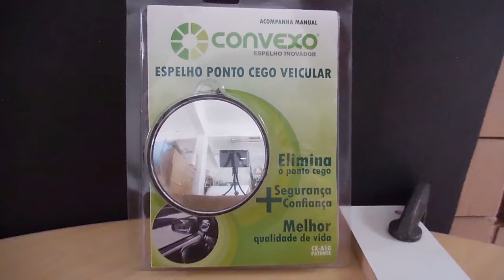HNX734 Aproveitando a parada para ver o ponto cego. Acompanhe.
Amplie seu campo de visão.
Potencialize a sua segurança.